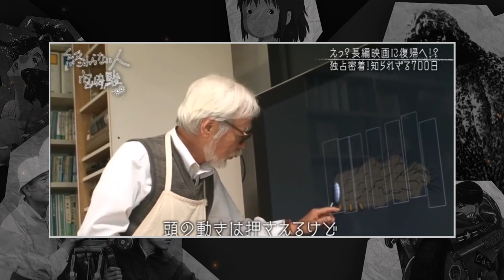Miyazaki começa nova produção, Kojima no Brasil, Panini independente e + | WeekBox nº23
O WeekBox é o resumo semanal das principais notícias da cultura pop japonesa da última semana. Nesse vídeo, os destaques de 6 de julho a 12 de agosto de 2017!

| ESCOLHA O SEGMENTO DE NOTÍCIA |
0:24 Anime
2:29 Cinema
4:10 Mangá
5:45 Tokusatsu
6:41 Games

| DICAS DE MANGÁS NA AMAZON |
Fullmetal Alchemist Guia Completo Vol.1
Your Name Vol. 1
Dr. Slump Vol.1
A Cidade da Luz (Hikari no Machi)
Fragmentos do Horror
Akira Volume 1